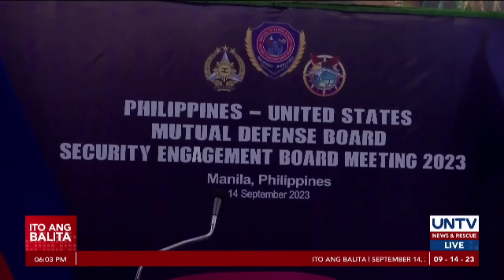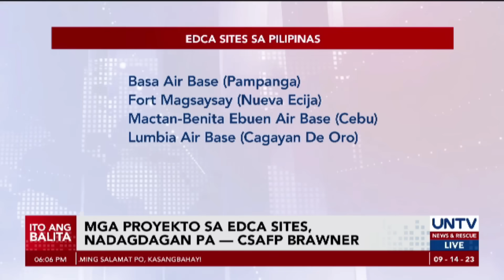Dagdag na US-PH military sites sa ilalim ng EDCA, pinag-aaralan ng AFP at US Indo-Pacific Command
Isinusulong ng Armed Forces of the Philippines at US Indo-Pacific Command ang paglalagay ng dagdag na military facilities sa Pilipinas sa ilalim ng Enhanced Defense Cooperation Agreement.